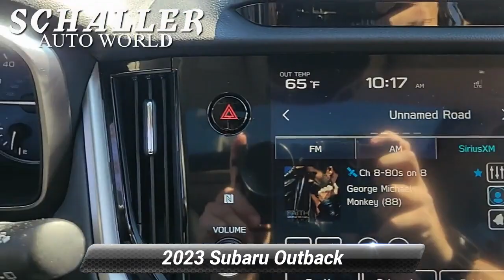Certified 2023 Subaru Outback Limited XT, Berlin, CT S17206A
Schaller Subaru